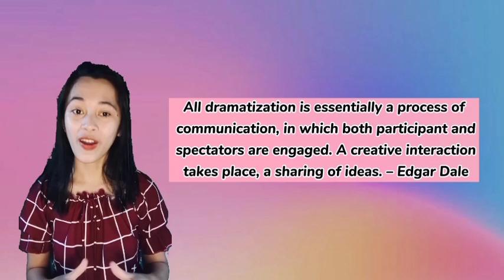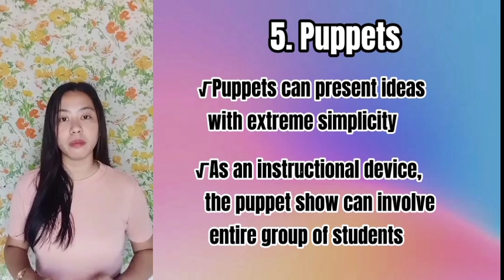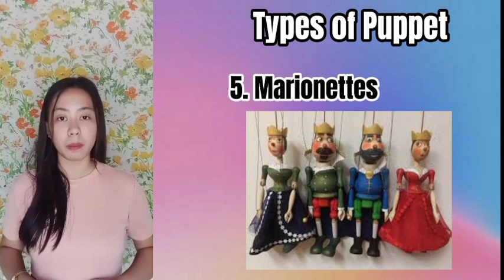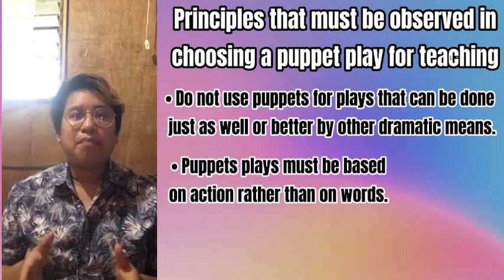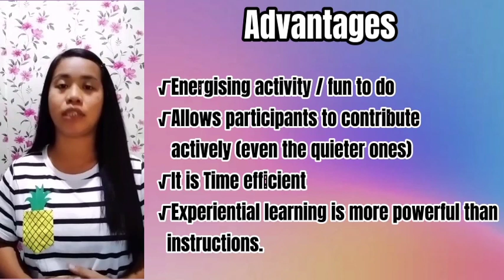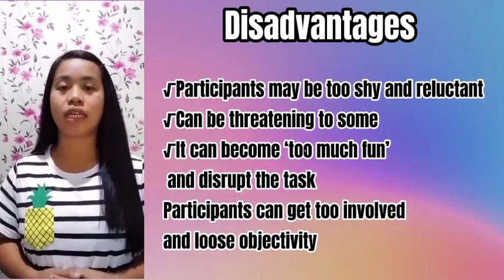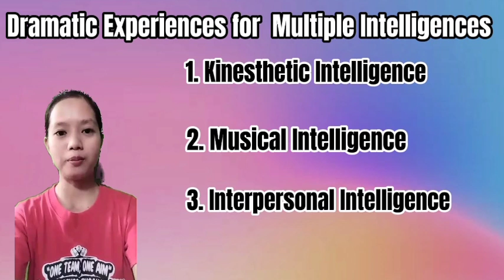Teaching with Dramatized Experiences